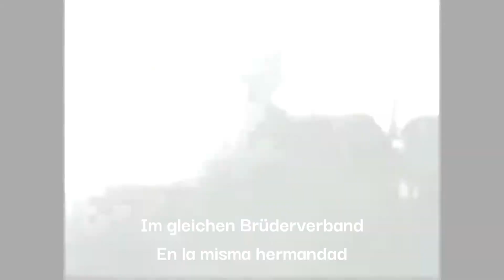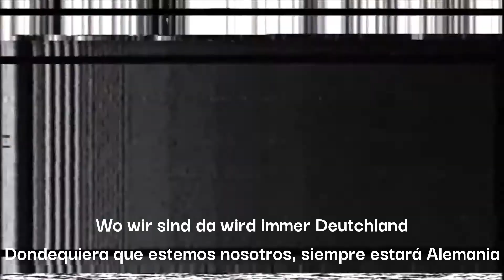Freikorps marschiert In fremdes Land | Canción militar alemana | Sub español y alemán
Freikorps (del alemán «cuerpo libre» ) fue la designación aplicada originalmente a los ejércitos de voluntarios formados en pequeños estados alemanes entre los siglos XVII y XVIII. Originalmente se trataba de un cuerpo de soldados irregulares, pero tras la Primera Guerra Mundial se dio este nombre a las tropas improvisadas donde se integraban veteranos alemanes del Reichsheer (ejército imperial alemán). Estas organizaciones del periodo de entreguerras del siglo xx (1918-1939), se caracterizaban por su fuerte carácter nacionalista y su anticomunismo; durante la República de Weimar colaboraron con el gobierno en la represión del movimiento obrero y organizaciones izquierdistas, destacando en acontecimientos como el Levantamiento Espartaquista o el levantamiento del Ruhr, además de participar en el fallido golpe de Estado de Kapp (1920), contra la joven república de Weimar, el cual pretendía restaurar el poder del Kaiser.
Letra:
Freikorps marschiert in fremdes Land
Und singt das Lied vom tod
Ein jäger steht an Münchens rand
Bekämpft die bitt're not
Ja, wir pfeifen auf unten und oben
Und uns kann die ganze Welt
Verfluchen oder auch loben
Soviel es ihnen gefällt

Wo wir sind da geht's immer vorwärts
Und der tod, ja er lacht noch dazu !
Ha, ha ha ha ha !
Wir kämpfen für Deutschland, für soldatenehre
Der roter kommt nicht mehr zur Ruh

Wir kämpfen schon in jeder streit
In Nord', Süd', Ost', und West'
Und stehen nun zum kampf bereit
Gegen die rote Pest
Wir müssen noch halten, wir schützen
Des Vaterlands heiliges glück
Und wenn sich die Reihen auch lichten
Für uns gibt es nie ein zurück

Hat auch der tod mit harter Hand
Die besten oft gefällt
Wir hielten aus, der wall stand fest
Der feind an uns zerschellt
So ziehen wir eiserne Jäger
Als Sieger durch jedes land
Marschieren mit uns, kameraden
Im gleichen Brüderverband

Das Freikorps siegt in Schlesierland
Gleiwitz bleibt immer Deutsch
Gegen des bösen fremden Hand
Bleiben wir immer treu
Schlesien, München, Berlin, und das Ostland
Für Deutschland wir schützen aufs neu
Für Heimat, Für stolz, und für ehre
Wir kämpfen mit endlose freud'

Wo wir sind da wird immer Deutchland
Umd Germania, sie lacht noch dazu

Im gleichen Brüderverband